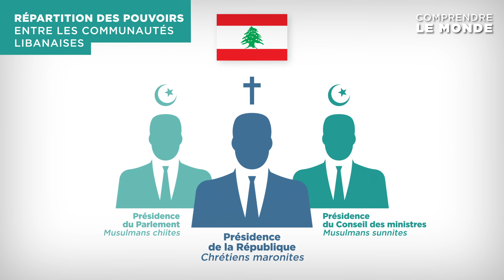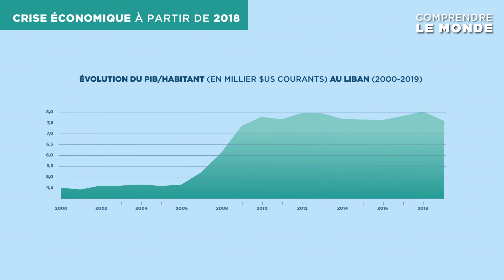Le Liban | Expliquez-moi...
Alors que le Liban fait face à un nouvel épisode de crise économique et sociale, sur fond d'une crise politique qui dure depuis déjà de nombreuses années, Pascal Boniface revient dans cette nouvelle vidéo, agrémentée de cartes, photos et infographies, sur la complexe et conflictuelle histoire du Liban.

Sources :
Cartes : Monde diplomatique, Les clés du Moyen-Orient,
Données démographiques et confessionnelles : Année stratégique 2021
Données économiques : Banque mondiale

00:00 Introduction
00:33 Le Liban ottoman, puis sous influence française
02:06 Le Liban etre conflit israélo-palestinien et guerre civile
06:05 Le Liban toujours au cœur des conflits et des jeux d'influence régionaux
07:33 Le Liban s'enfonce dans les crises